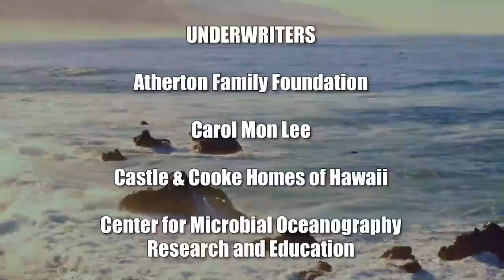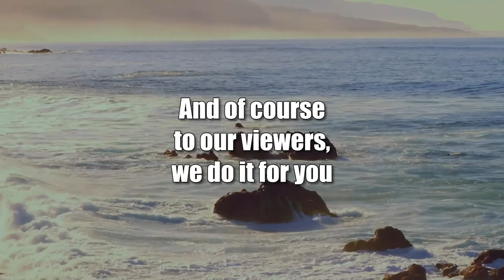Women 25+: Watch this to Prevent Leakage (Physical Therapy for a Better Life)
Pelvic Floor Exercises for Your Best Life.  The host for this show is Christine Lynders.  The guest is Pauline Lucas.

Let's get to know our pelvic floor ladies! Whether you're a young athlete, a new mom who has just given birth or a woman of retirement age, you want to learn right now how to keep your pelvic floor muscles functioning well or tune them up to prevent leakage, pain, prolapse and more. Many of Christine's patients have complaints of leakage after childbirth, during sports and when trying to get to the bathroom. Some older women report symptoms of pressure from early stages of prolapse and others complain of pelvic region pain. Throughout Christine's career, pelvic floor exercises helped her patients resolve their troubles. Also, these same exercises helped her patients to get up less frequently at night.  This show is designed to educate women on how to keep their pelvic floor muscles tuned up to prevent this in future AND solve their pelvic floor related troubles!